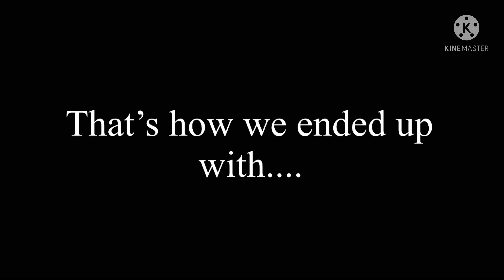My OC’s throughout the years (including the ones on my old channels)